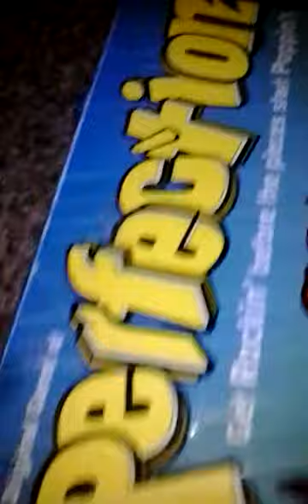Perfection and kittens